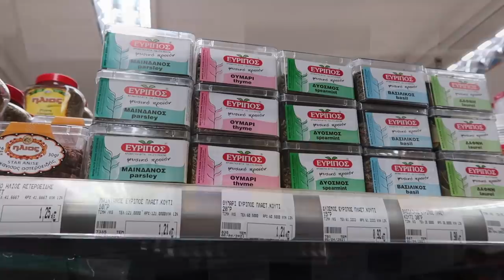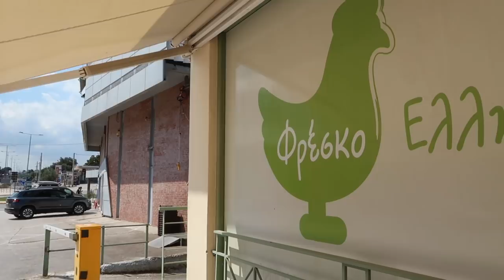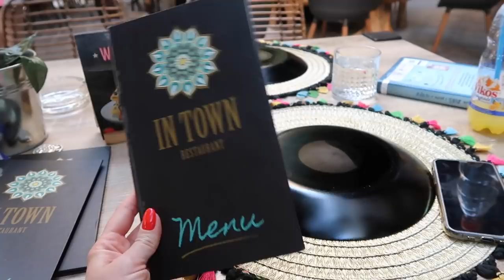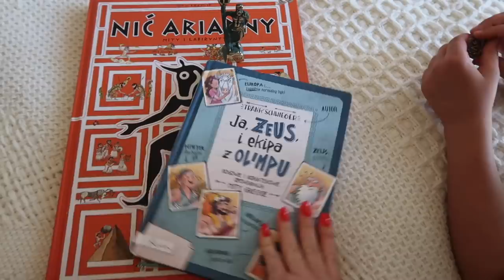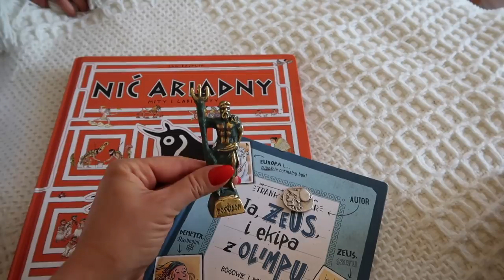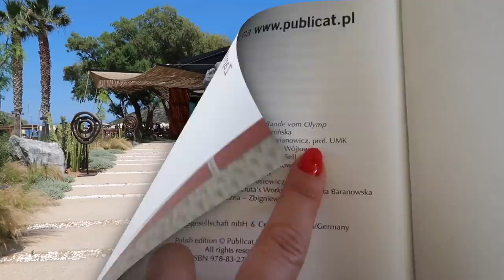СУПЕР ВЛОГ: СЕМЕЙНЫЙ ОТПУСК, ГРЕЦИЯ, АФИНЫ, ТУР ПО ВИЛЛЕ, ПОКУПКИ ПРОДУКТОВ, ПЕЙЗАЖИ, МОРЕ ПОЗИТИВА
Мы останавливались в этой вилле, 4 ночи нам обошлись 900 евро

Моё белое платье похожее

xoxo
Osia